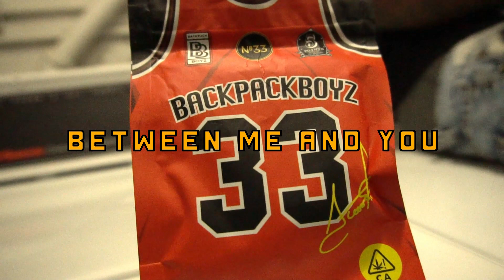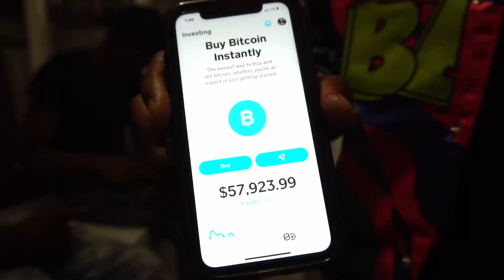Paul B Tha Martian - BETWEEN ME AND YOU (Official Video) Shots fired by Cleva Camz